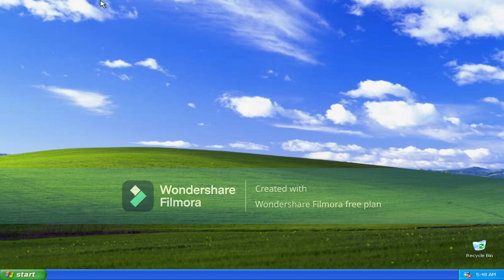Lucy Heartfilia Error (Sam Olecki Error 2) [Part 1]